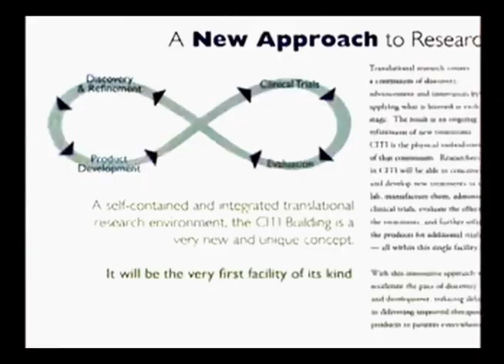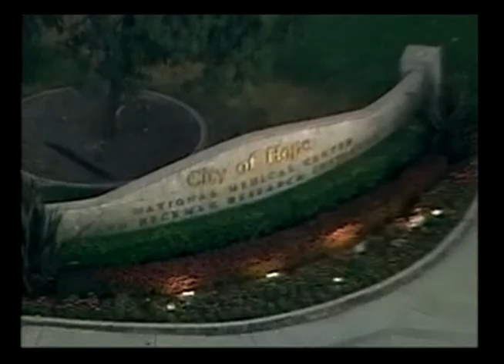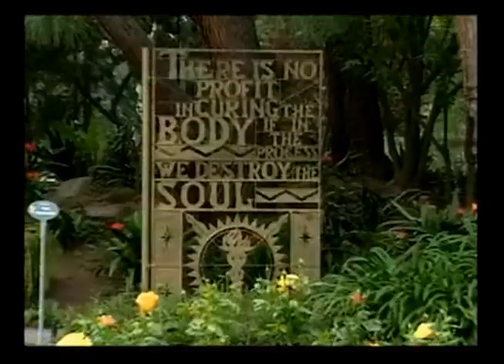CITY OF HOPE where DREAMS COME TRUE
People from around the globe have embraced Dreams Come True not only as their Wedding and Anniversary Song but also using it as their personal message for Love, Hope, and Inspiration.  This has resulted in over 70 Million views.
Joel Diamond @ Silver Blue Productions, Ltd.